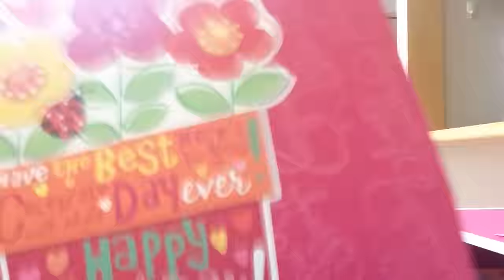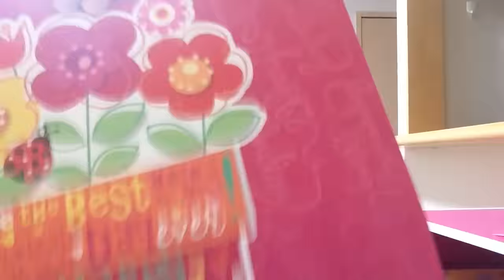RESULTADO DO SORTEIO :D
Ola pessoal tudo bem com vcs? e chegou o dia do resultado yessss :D estava super anciosa hehehe, muito obrigada a todos os participantes e parabens aos ganhadores :) boa semana pessoal:) que Deus abencoe a vida de vcs sempre e sempre
:) super beijo muaaaa